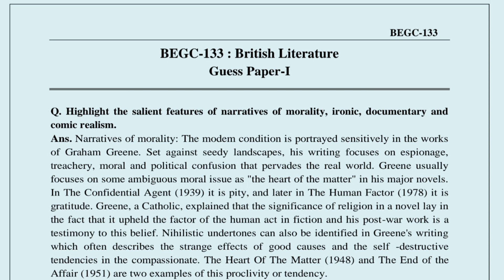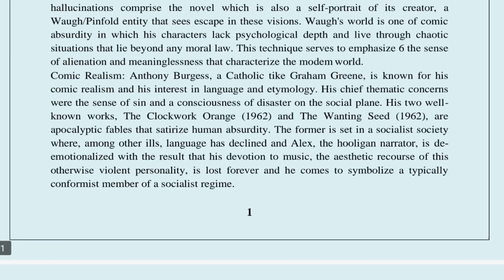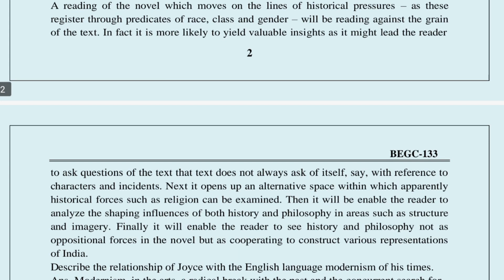BEGC 133 IMPORTANT QUESTIONS | Begc 133 previous year question || begc 133 questions paper Dec 2022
ASHISH VERMA

👉 ALL CERTIFICATE

👉 IGNOU

begc 133,
begc 133 classes,
begc 133 british literature,
begc 133 important questions with answers,
begc 133 british literature important questions,
begc 133 british literature question paper,
begc 133 british literature previous year question,
begc 133 important questions for exam,
begc 133 previous year question paper in english,
begc 133 guess paper,
begc 133 guess paper 2021,
begc 133 important question with answer,
begc 133 important topics,
begc 133 imp questions,
begc 133 important,
ignou previous year question paper begc 133,
ignou begc 133 question paper,
begc 133 ka important question,
begc 133 british literature summary,
begc 133 most important questions,
begc 133 study material,
begc 133 notes